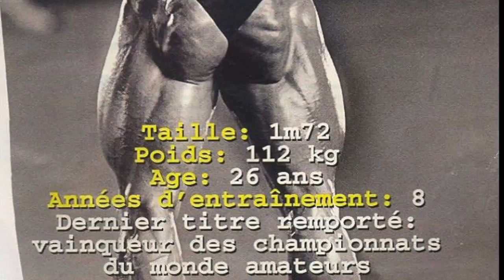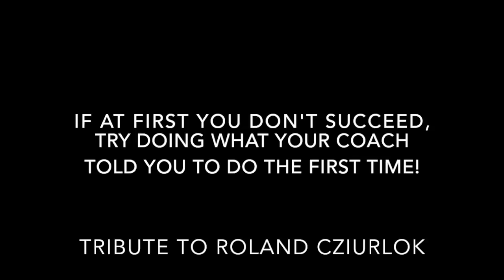Roland Cziurlok Tribute